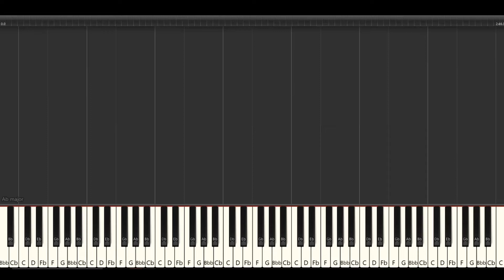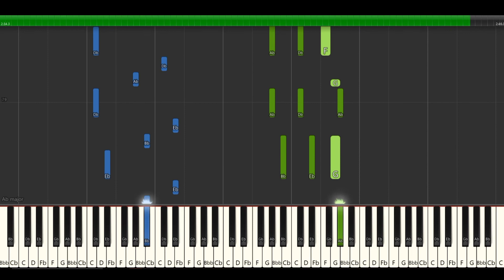Detective Conan Movie 24 Main Theme「名探偵コナンメインテーマ (緋色の弾丸ヴァージョン)」| Piano Transcription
『名探偵コナン 緋色の弾丸』メインテーマ【ピアノ】
Detective Conan Main Theme (The Scarlet Bullet Version)
Composed by Katsuo Ōno

Difficulty: Intermediate
Software used: Synthesia

I would like to give credit to my music buddy, Maria Pauline Echanes, for doing the transcription. Thank you so much!

I'm offering music arranging, composition, and transcription services:
- Piano
- Guitar Tabs
- Chorale
- Lead Sheet
- and other kinds of instrumentations!